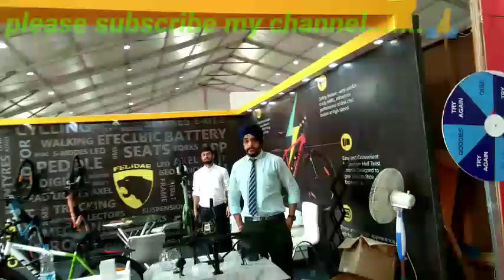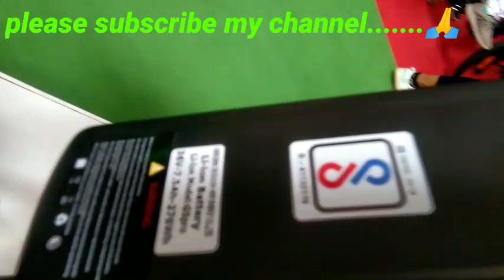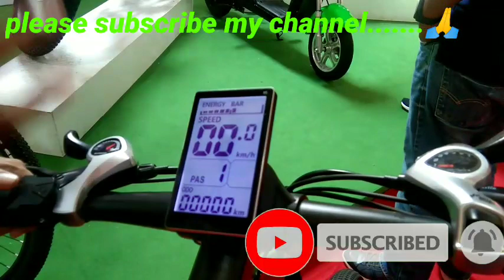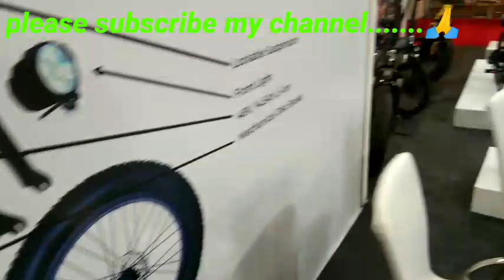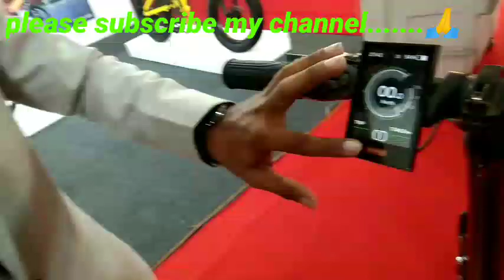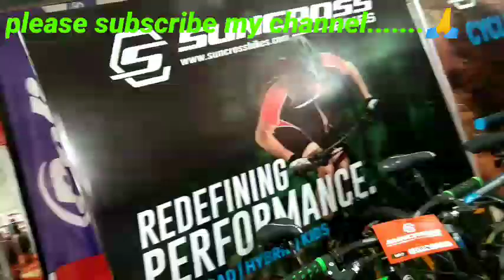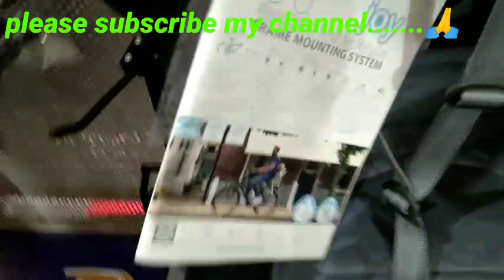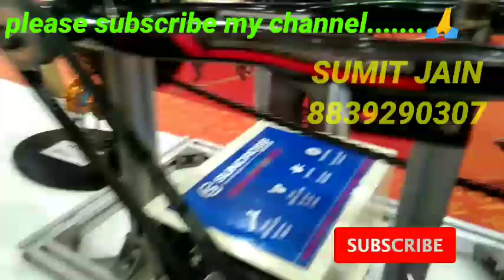ELECTRIC BICYCLE FULL RENG IN CFOSE CONFERENCE ON 1,2, & 3 OCTOBER 2021 IN LUDHIANA. CFOSE BICYCLE.